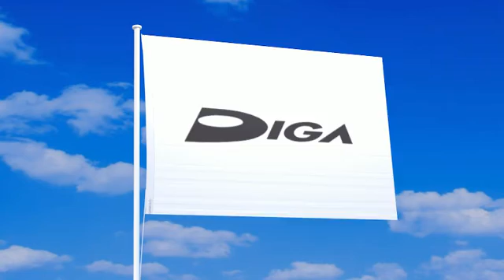ディーガ(DIGA)の旗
ディーガの旗が風になびく動画。